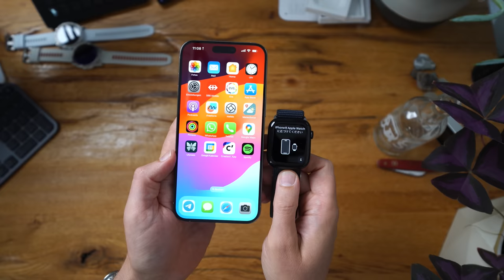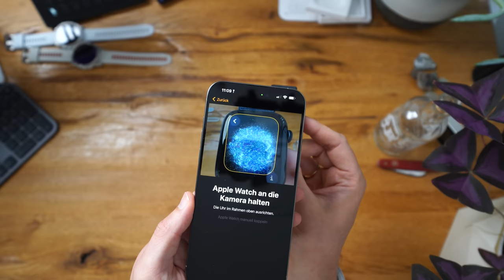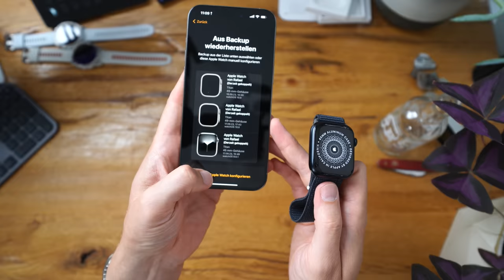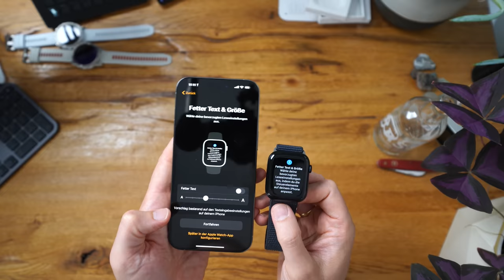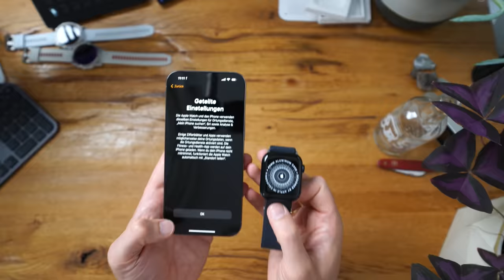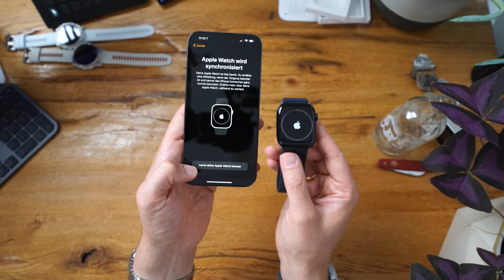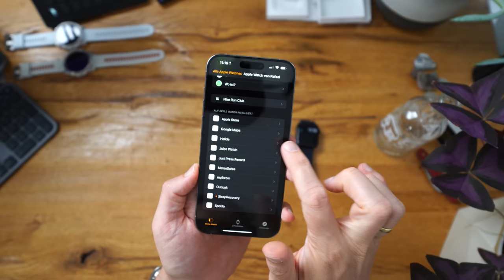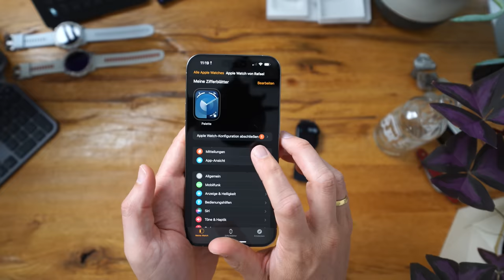Apple Watch richtig einrichten: Schritt für Schritt! (2023/2024)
Apple Watch 9
Apple Watch Ultra 2